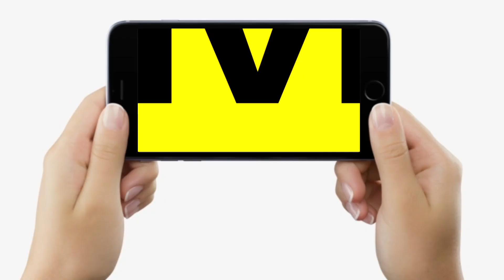Bihar में क्या विपक्ष के नेताओं की होने वाली है बड़ी बैठक ? इसपर क्या बोले CPI-ML के विधायक....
Bihar में क्या विपक्ष के नेताओं की होने वाली है बड़ी बैठक ? इसपर क्या बोले CPI-ML के विधायक. | Bihar News | LiveCities